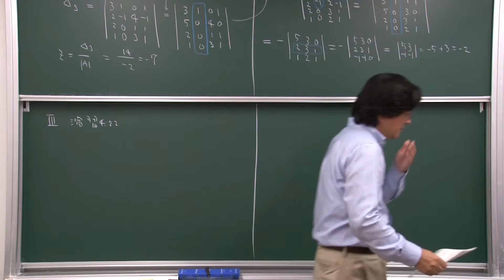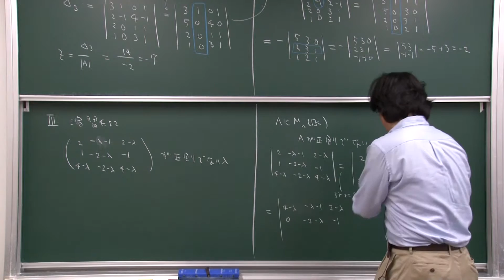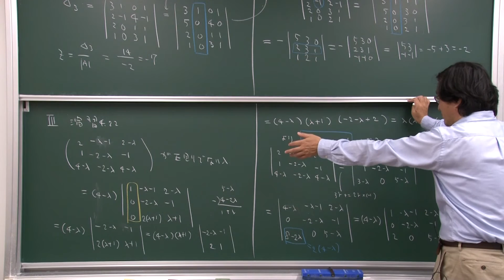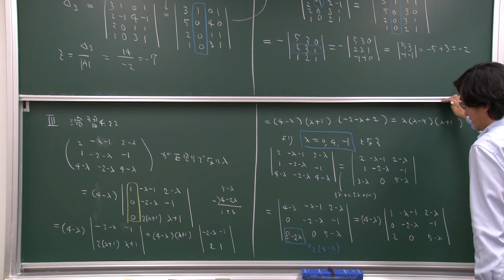2015 線形代数学II 第12講 演習問題III